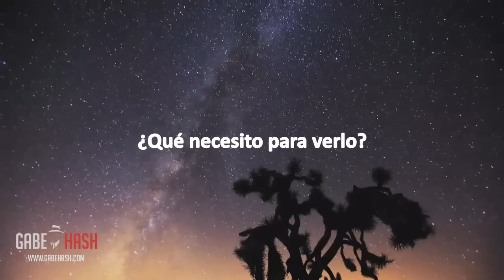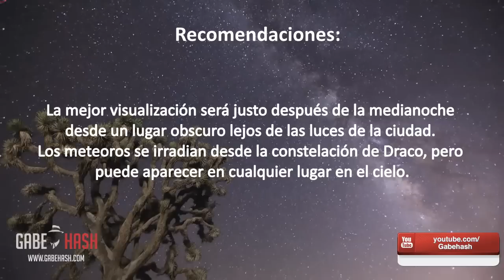LLUVIA DE METEOROS DRACONIDAS ESTE PRÓXIMO 7 Y 9 DE OCTUBRE 2013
PAGINA WEB

¿Cuándo Son?
Esta lluvia de meteoros se puede observar entre el 6 de octubre y 10 de octubre de 2013. Este año su máximo será la noche del 7 y la madrugada del 8 de octubre 2013.
¿Dónde puedo verlo?
Esta lluvia de estrellas puede ser observada desde todo el hemisferio norte y favorece a los lugares como los EE.UU., Canadá, Europa y el norte de Asia.